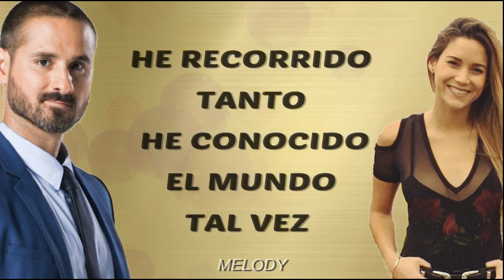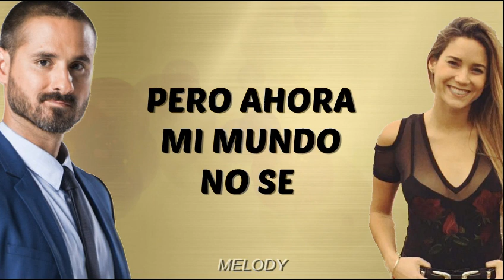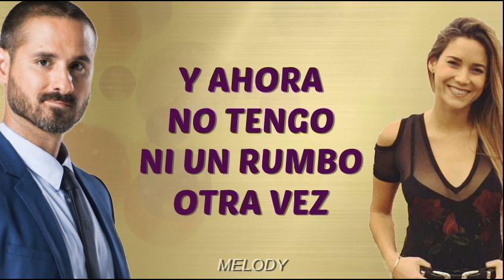Cancion de Josefina y Oscar (Letra) Mujercitas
Tema de Óscar y Josefina  (Rómulo Assereto y María Grazia Gamarra)
de la Serie Mujercitas